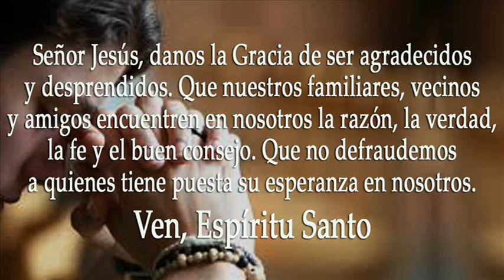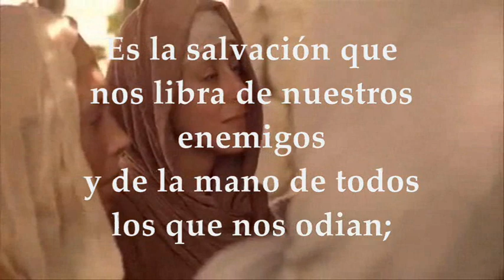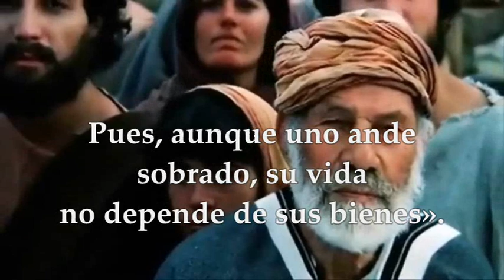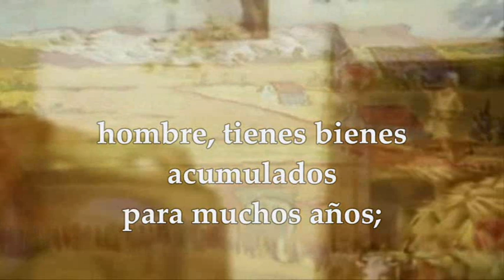LECTURAS Y EVANGELIO LUNES 23 DE OCTUBRE DE 2023 | LUNES XXIX T.ORDINARIO | LUCAS 12,13-21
EVANGELIO Y LECTURAS EUCARISTÍA LUNES 23 DE OCTUBRE DE 2023 LUNES VIGÉSIMA NOVENA SEMANA DEL TIEMPO ORDINARIO CICLO A. Primera Lectura: De la carta del apóstol san Pablo a los Romanos Rm 4,20-25 Interleccional: Lucas 1,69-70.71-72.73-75 R/.Bendito sea el Señor, Dios de Israel, porque ha visitado a su pueblo. Evangelio según san Lucas 12,13-21